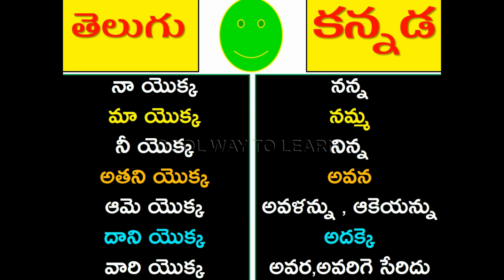spoken kannada through telugu | learn kannada through telugu | pronouns in kannada